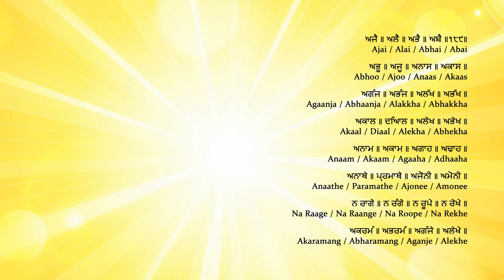Ajai Alai 「ਅਜੈ ਅਲੈ」 108 times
Nel periodo compreso tra la metà di ottobre e la metà di novembre in molti Paesi d'Oriente quali India, Singapore, Malesia e Nepal si celebra il Divali 「दीपावली」 (Festa delle Luci), una delle più importanti e antiche feste indiane che simboleggia la vittoria del bene sul male e il trionfo della luce sulle tenebre…

Ajai Alai 「ਅਜੈ ਅਲੈ」 è una preghiera scritta in lingua gurmukhi da Shri Guru Gobind Singh Ji 「ਗੁਰੂ ਗੋਬਿੰਦ ਸਿੰਘ」 (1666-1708), l'ultimo guru incarnato, e che fa parte del Jaap Sahib 「ਜਾਪ ਸਾਹਿਬ」, un testo sacro della tradizione Sikh che viene utilizzato per risvegliare la propria anima. Ecco il testo con la relativa traduzione:

ਅਜੈ ॥ ਅਲੈ ॥ ਅਭੈ ॥ ਅਬੈ ॥੧੮੯॥
Ajai ॥ Alai ॥ Abhai ॥ Abai ॥
Invincibile / Indistruttibile / Senza paura / Immutabile

ਅਭੂ ॥ ਅਜੂ ॥ ਅਨਾਸ ॥ ਅਕਾਸ ॥
Abhoo ॥ Ajoo ॥ Anaas ॥ Akaas ॥
Senza forma / Mai nato / Immortale / In ogni cosa

ਅਗੰਜ ॥ ਅਭੰਜ ॥ ਅਲੱਖ ॥ ਅਭੱਖ ॥
Agaanja ॥ Abhaanja ॥ Alakkha ॥ Abhakkha ॥
Invincibile / Impenetrabile / Invisibile / Non influenzabile

ਅਕਾਲ ॥ ਦਿਆਲ ॥ ਅਲੇਖ ॥ ਅਭੇਖ ॥
Akaal ॥ Diaal ॥ Alekha ॥ Abhekha ॥
Immortale / Pieno di grazia / Indistruttibile / In ogni cosa

ਅਨਾਮ ॥ ਅਕਾਮ ॥ ਅਗਾਹ ॥ ਅਢਾਹ ॥
Anaam ॥ Akaam ॥ Agaaha ॥ Adhaaha ॥
Senza nome / Senza desiderio / Insondabile / Incorruttibile

ਅਨਾਥੇ ॥ ਪ੍ਰਮਾਥੇ ॥ ਅਜੋਨੀ ॥ ਅਮੋਨੀ ॥
Anaathe ॥ Paramathe ॥ Ajonee ॥ Amonee ॥
Senza Maestro / Distruttore / Oltre la nascita e la morte / Oltre il silenzio

ਨ ਰਾਗੇ ॥ ਨ ਰੰਗੇ ॥ ਨ ਰੂਪੇ ॥ ਨ ਰੇਖੇ ॥
Na Raage ॥ Na Raange ॥ Na Roope ॥ Na Rekhe ॥
Oltre l'amore stesso / Oltre ogni colore / Oltra la forma / Oltre le caratteristiche

ਅਕਰਮੰ ॥ ਅਭਰਮੰ ॥ ਅਗੰਜੇ ॥ ਅਲੇਖੇ ॥
Akaramang ॥ Abharamang ॥ Aganje ॥ Alekhe ॥
Oltre il karma ॥ Oltre il dubbio / oltre le battaglie / Inconquistabile